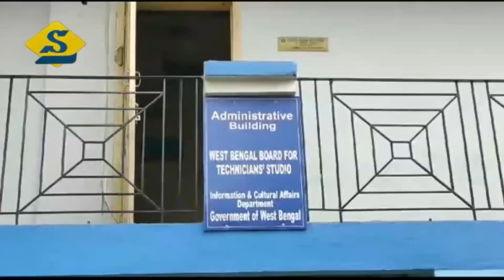বুধবার থেকেই শ্যুটিং, মুখ্যমন্ত্রীর সঙ্গে বৈঠকের পর পোস্ট দেব-র